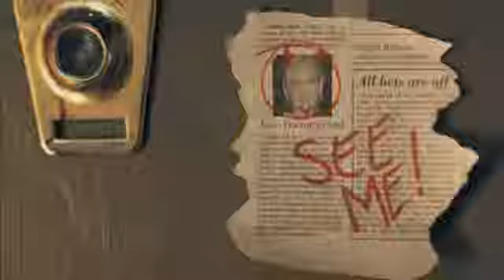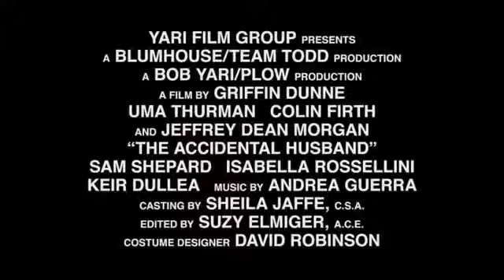2009 뉴욕은 언제나 사랑중 (The Accidential Husband) 예고편 (Eng)